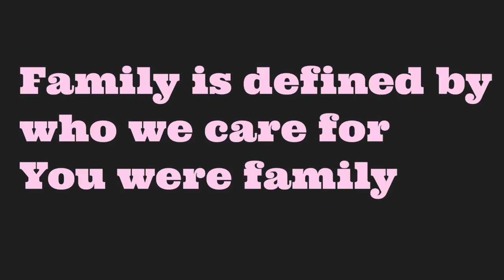More than mans best friend you were family a tribute to browny